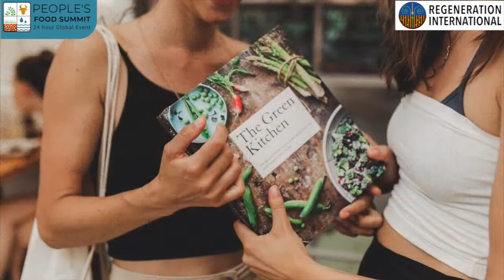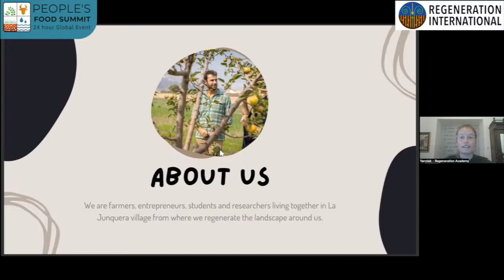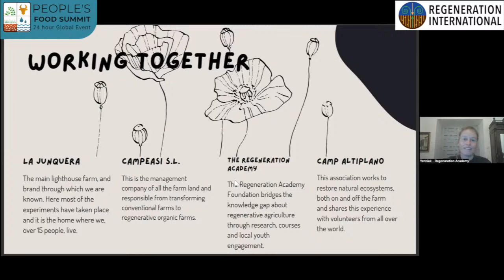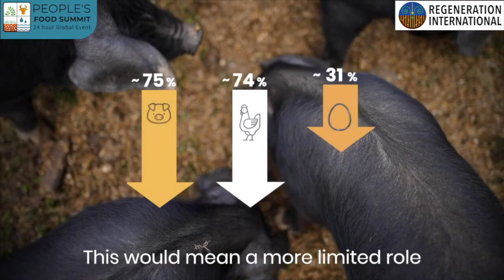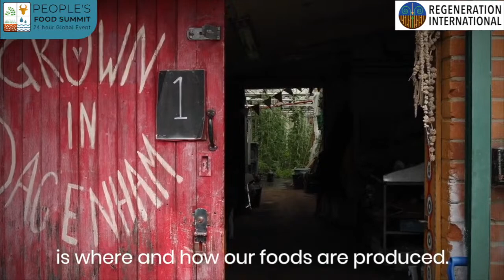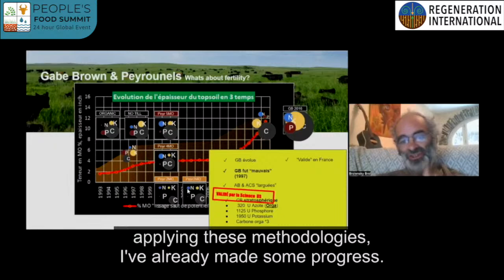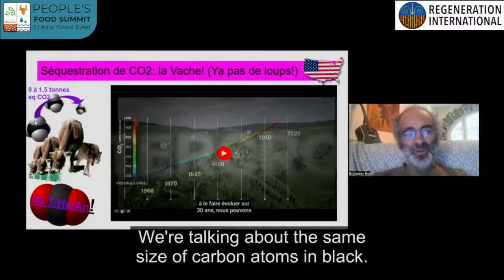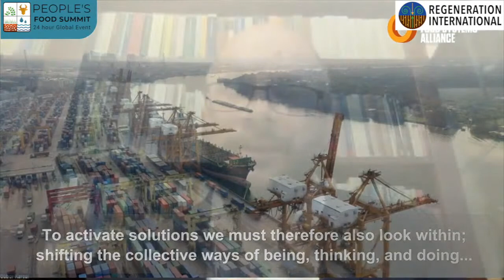Welcome to the 2023 People’s Food Summit: Europe Part 2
Welcome to the 2023 People’s Food Summit: Europe Part 2! This unique event is a major 24-hour event in celebration of World Food Day, October 16, 2023, featuring exciting speakers from every region of our planet.